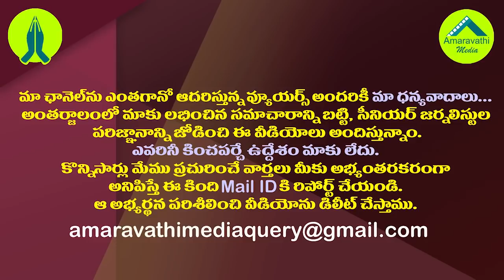మన ముఖ్యమంత్రుల మేకప్ కు ఎంత ఖర్చవుతుందో తెలుసా?| Do you know how much our CMs spend on makeup?